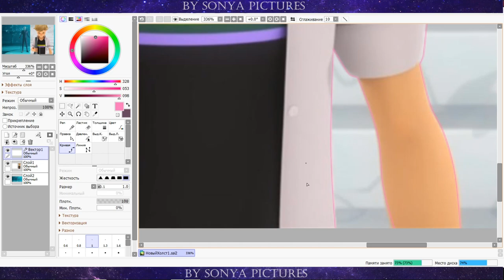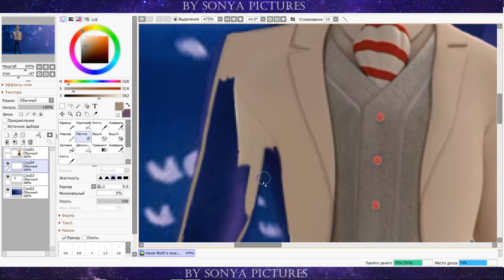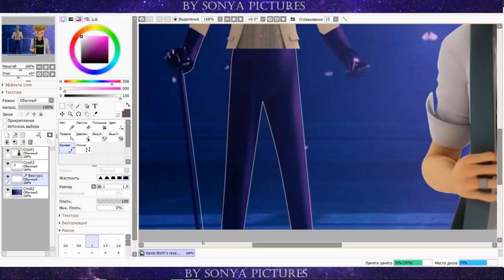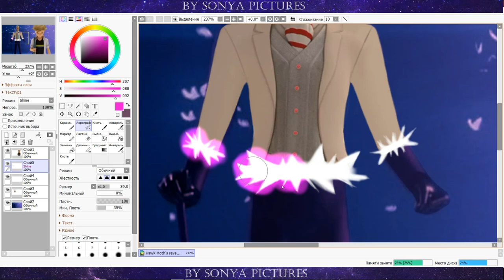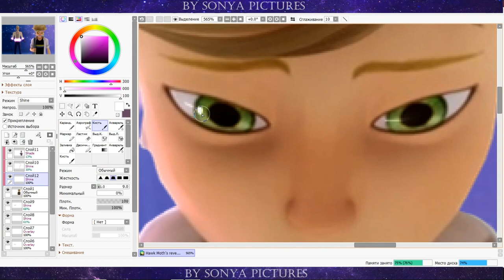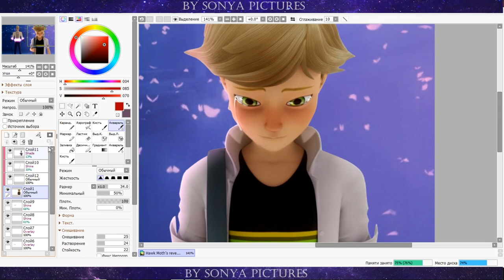-Adrien, wait! | Reveal of Hawk Moth [Miraculous LadyBug Speededit]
1. EDWRD - Spirit
2. John Lynn - Destination
Where I am:

What I use:
Program:Easy Paint Tool SAI 2
Editing:Movavi Video Editor 14 Plus
Recorder:Bandicam